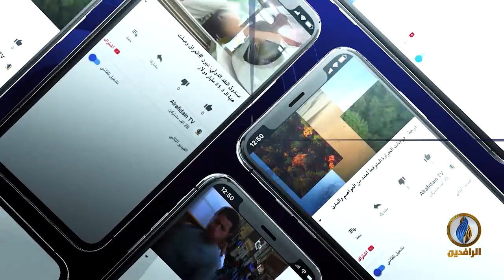بيت_القصيد | مع الشاعر المصري أبو قيس محمد رشيد